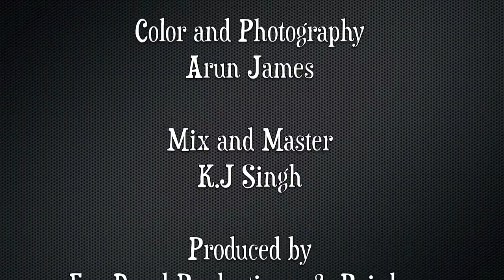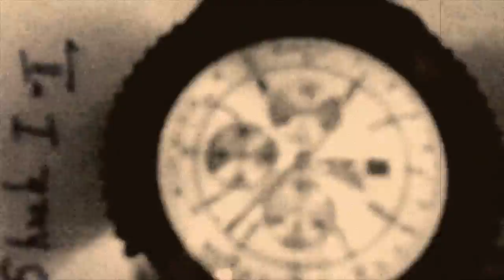Two Tooth The Rat Race - Sanjeev T featuring Bare Tread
From the Album " Free Will". Sanjeev T popular for being Lead Guitarist of Oscar and Grammy winning artist A.R Rahman, releases his first single from his album Free will.